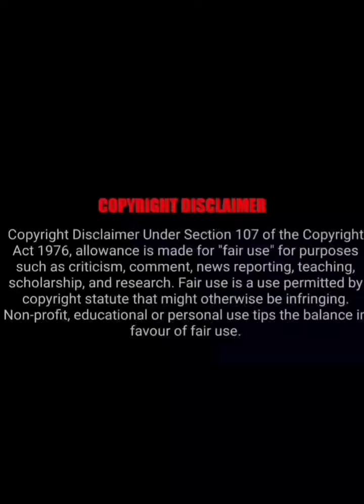Nayanthara Hot Video Vibes 🌃😻👙✊💦💦💦